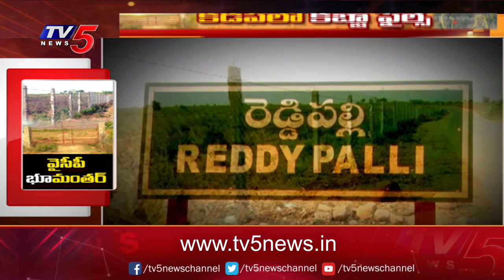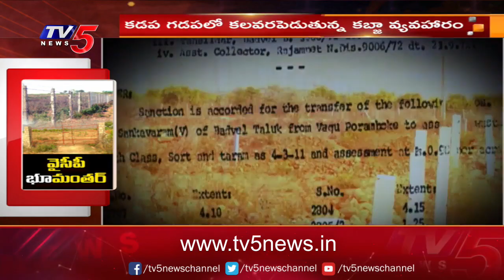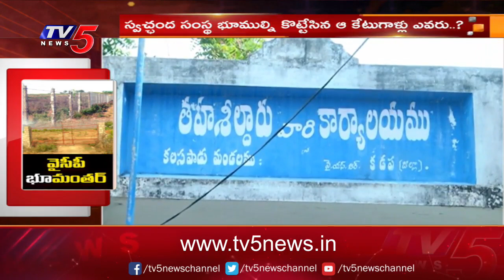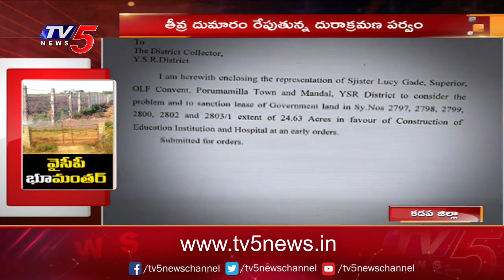కడపలో కబ్జాఫైల్స్: Special Story On Forest Land Grabbing In Kadapa | TV5 News Digital